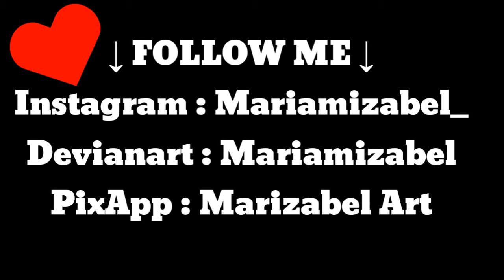【𝗧𝗜𝗠𝗘𝗟𝗔𝗣𝗦𝗘】 Random Illustrations | IbisPaint X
Nothing much today. Im selling my art :D !♡♡
★ Follow me ★

★★Tags★★
°MUSIC BACKGROUNDS°
°Lucas Steve ft Pep Rash - Feel alive
P.S : THIS ART/ANIMATIONS IS 100% OFFICIALLY MINE. DO NOT STEAL IT FROM ME! REMEMBER! GOD SEE'S EVERYTHING!